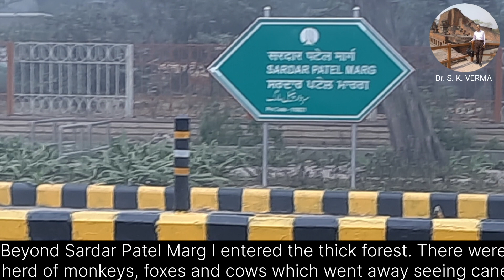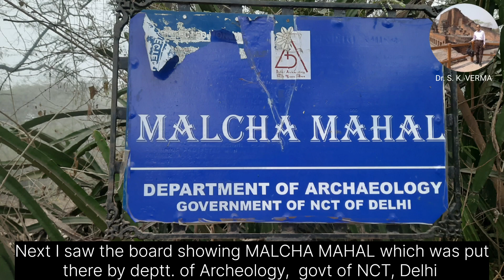दिल्ली - 5, दिल्ली शहर में भूतिया महल ? Most Haunted Palace in Delhi ? Video no. 90.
Dear friends, welcome to my latest and 90th video of my YouTube channel and 5th video of Delhi series in which I will take you to the most haunted palace in Delhi. People say the souls have made this palace their home. This palace was built by Feroz Shah Tuglak as his hunting place in 1325. Ruins of a palace made by Tuglak  in 1354 is still scattered near Delhi gate in Delhi.  Feroj Shah kotla stadium is near the ruins which is now have been renamed as Arun Jateli stadium.
There is a true story that a woman with her two children came in New Delhi railway station waiting room and stayed there for 9 year. She called herself Begum Vilayat mahal, a granddaughter of Wajid Ali Shah, nawab of Awadh and demanded compensation for what British Raj took from them. The Malcha mahal was allotted by PM Indira Gandhi. She stayed in this mahal till her suicide in 1993. Later her two children also died. On her name this Mahal is also known ae Begum Vilayat Mahal. Since then this mahal is said to be haunted.
All the photoes and videos are captured by me and narration is by me.